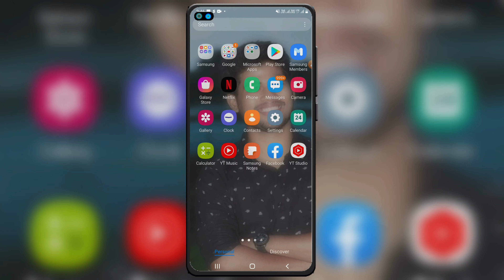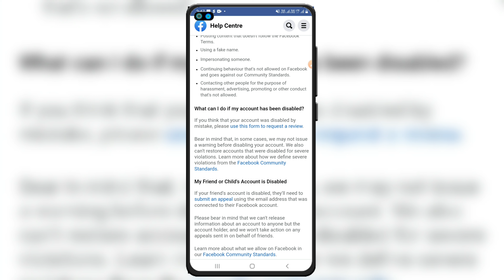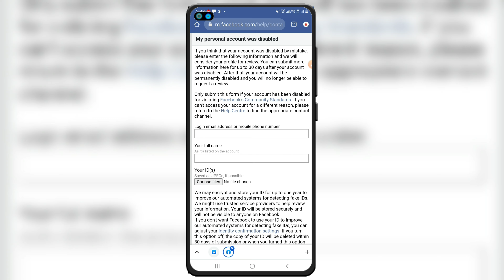Your Account Has Been Disable Problem Fix | How to Recover Permanent Disable Facebook Account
Facebook Disable Account Recovery 2022 | How to Recover Disable Facebook Account in 5 Minutes